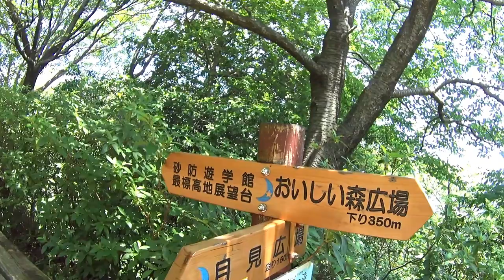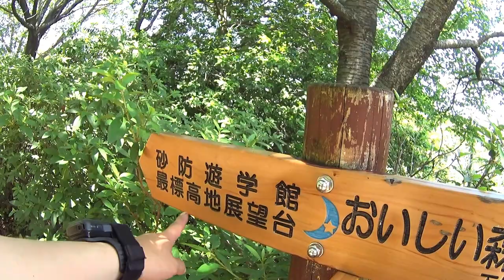養老山脈 里山ハイキング 36番鉄塔までお散歩してきました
養老山脈の里山にハイキング
岐阜県海津市にある月見の森から登ってきました。
初めて登ったコースなので、ドキドキとワクワクが(≧▽≦)